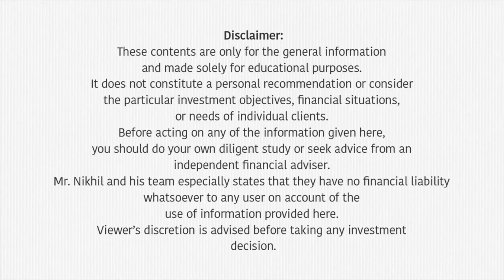എങ്ങനെ ഇൻവെസ്റ്റ്മെന്റ് ചെയ്യാം | Investment Lessons from Prateek Pant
Investment Lessons from Prateek Pant, CBO of 50000 + Crore AUM Company